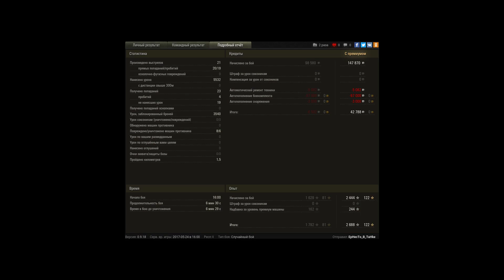эпичный Chrysler K GF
Окружили ст и лт?-не беда! ведь у нас есть хорошая пушка и броня!